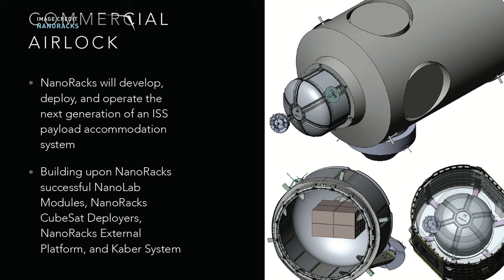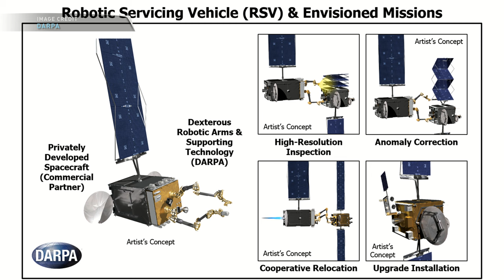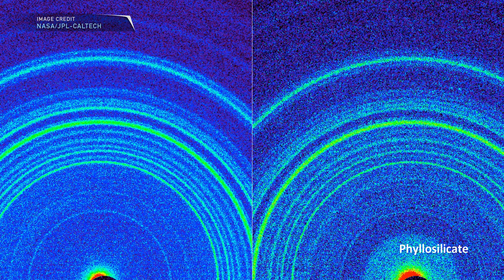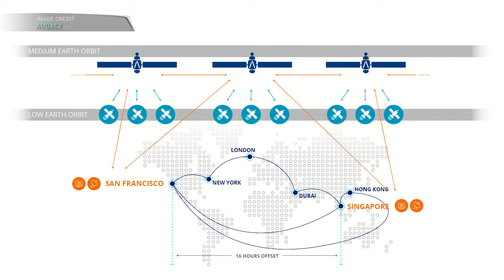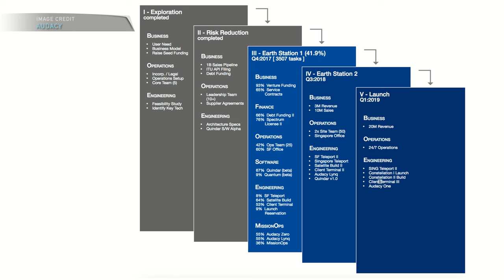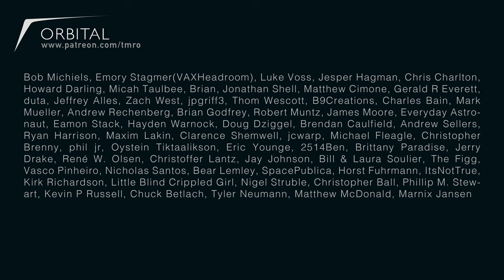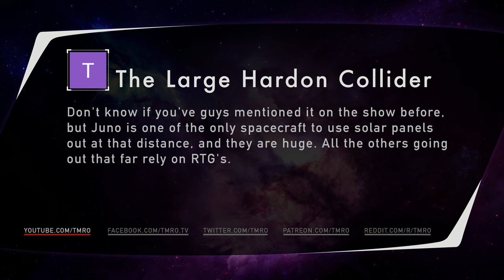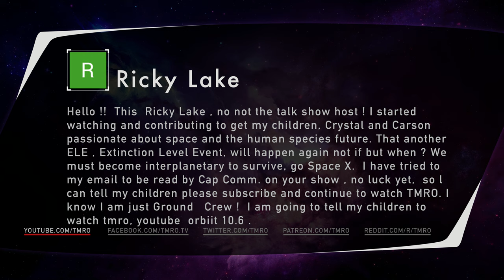TMRO:Space - A Dial Tone in Space - Orbit 10.06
Ralph Ewig the CEO Audacy joins us to talk about space based communication for satellites and spacecraft and why it is important for the future of human exploration of the cosmos.

In Space News:
NASA okays commercial airlock for space station
JAXA Space Debris Experiment Flounders
DARPA picks SSL as satellite-servicing partner amid drama
5 Iridium Sats Will Share Launch With NASA Mission
Tornado strikes NASA’s Michoud plant in New Orleans
A Puzzling Paradox on Mars: Where Was The Atmosphere?